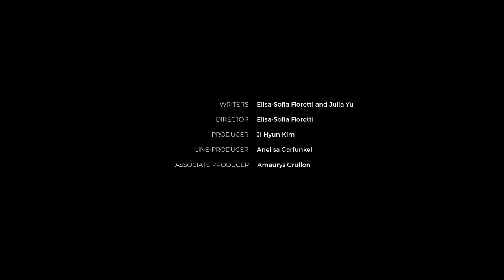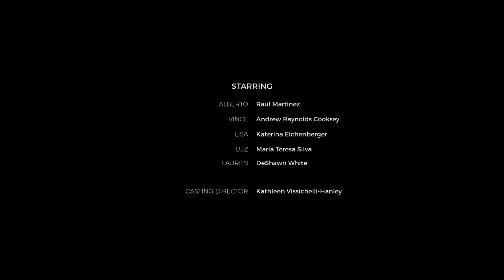Through Your Eyes Episode 5 of 5: Do You Remember Me? | Lively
"Through Your Eyes,” a five-part dramatic series on how technology is impacting aging in America, commissioned by Lively (formerly GreatCall). Episode 5, "5: Do You Remember Me?" is a powerful conclusion. Alberto visits his friend Vince in the hospital, and Lisa turns up a lead on Luz which leads to a rekindled friendship. Written and directed by Elisa-Sofia Fioretti, a recent graduate of the School of Visual Arts in New York, the short films tell the story of an Italian-American widower who lets technology into his life –initially to stay connected to his granddaughter and, with a little practice, to find a long-lost love. “Through Your Eyes” gives us a closer look at the people we innovate for and an opportunity to see how what we do matters – especially through their eyes.